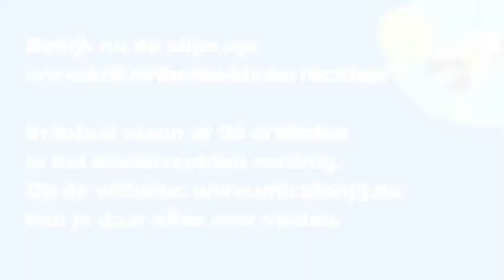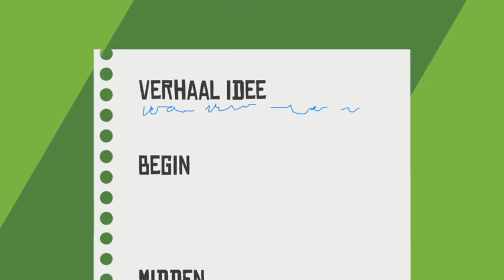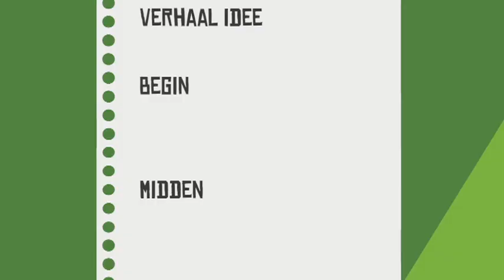Kinderrechten Film Festival Filmlab EXTRA materiaal